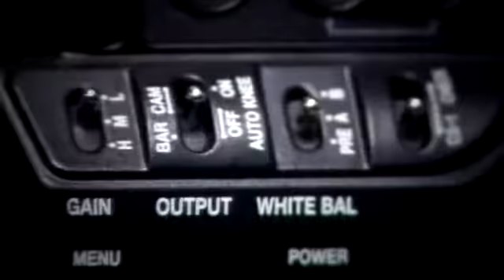Mañana en Casa tv - Santo Domingo, Dominican Republic -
Revista / TV